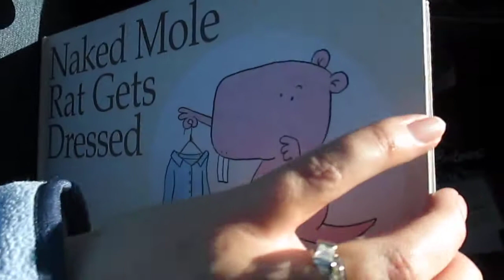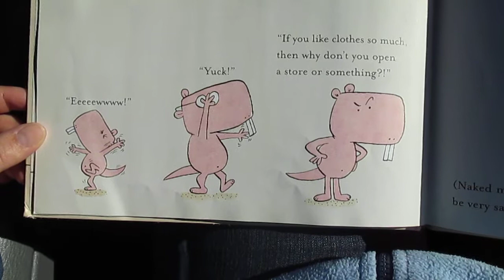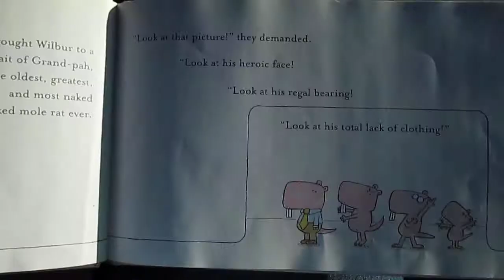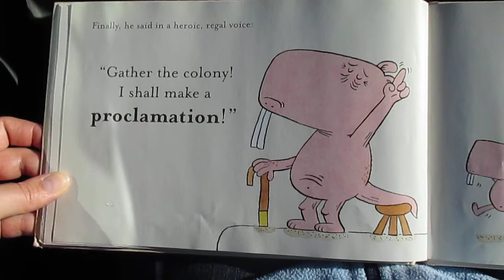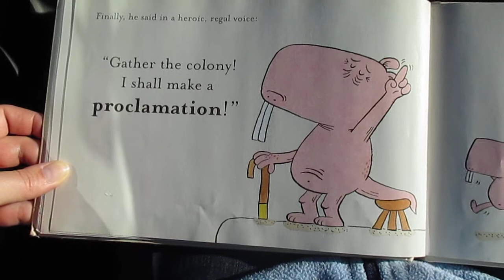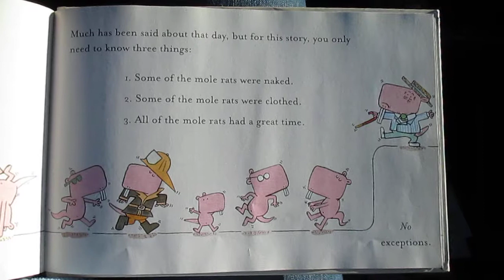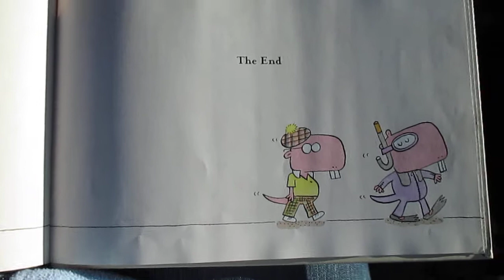Naked Mole Rat Gets Dressed by Moe Willems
Basic reading of this wonderfully funny book by Moe Willems